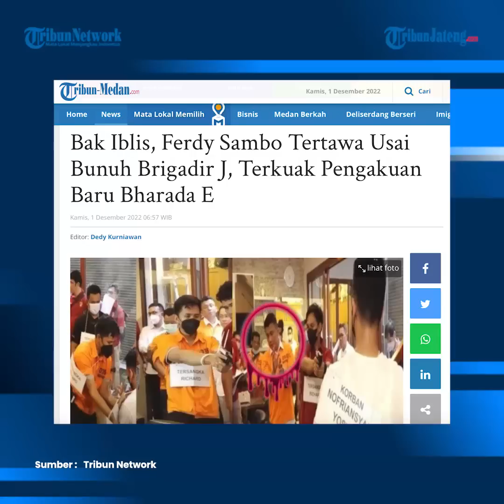Bharada E Sebut Lihat Sambo Tertawa Salah Pakai Senjata saat Tembak Brigadir J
Bharada Richard Eliezer Pudihang Lumiu alias Bharada E mengatakan Ferdy Sambo tertawa karena salah memakai senjata saat mengeksekusi Nofriansyah Yosua Hutabarat alias Brigadir J.

Hal itu ia ungkapkan ketika ditanya Jaksa Penuntut Umum (JPU) seputar komunikasinya dengan Ferdy Sambo usai peristiwa pembunuhan tersebut.

Mendengar pernyataan Bharada E tersebut, JPU sempat mengkonfirmasi kembali apakah Bhrada E tidak salah melontarkan hal tersebut.